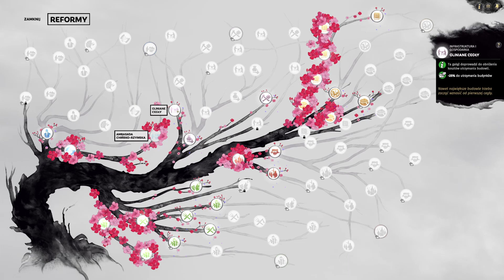Zagrajmy w Total War: Three Kingdoms - Nowy POTĘŻNY Sojusz (Liu Chong LEGENDARNY) #13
***ROZWIŃ OPIS***